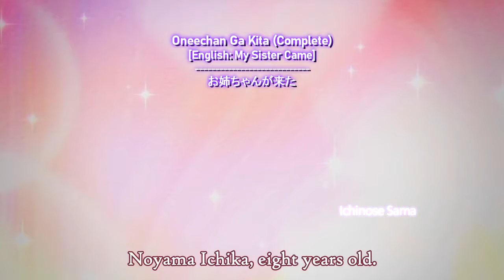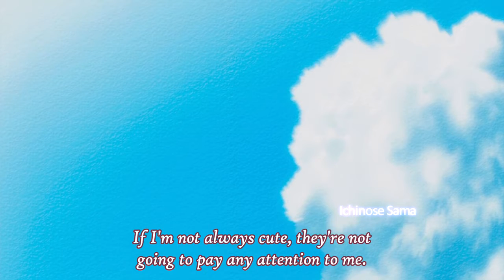Anime Harem When Your Big Sister Really Loves You Shows -Funny anime moments